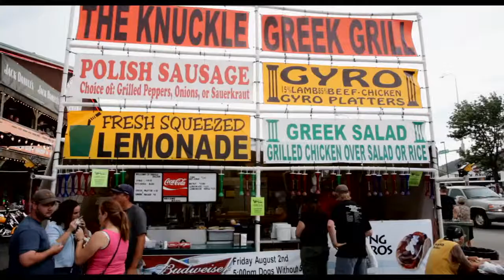The Knuckle Saloon | Sturgis South Dakota | Black Hills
The Knuckle Saloon and The Knuckle Brewing Company are located in downtown Sturgis and rest on property once owned by Sturgis’s namesake, Colonel Samuel D. Sturgis. Steeped in the rich history of the Black Hills, The Knuckle Saloon is the only saloon that is also a museum filled with antiques and Sturgis memorabilia from days gone by.

Located in Sturgis, SD. Open all year round.

Restaurants | Micro Brewery | Museum | Attraction | Things to Do | Places to Eat